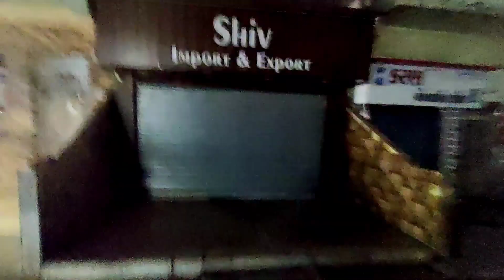Public Reaction on BENELLI TNT 600i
Hellow YouTube family,
today we just roll on BENELLI TNT 600I the supebike and watch out the public Reaction on it 😁😁🔊📢😅❣️

PC SPECIFICATION :
Brand - ASUS
Screen Size - 15.6 Inches
CPU  & OS Manufacturer - Intel 10 i7
Storage - 16GB RAM, 1TB SSD
Keyboard - RGB
Graphic Card - 6GB,NIVIDA GTX 1660 Ti
 About me: My name is Nimesh Manglani
I'm from Gujarat and I'm a engineering student.
or hate on anyone I talk about in my videos, this channel is to entertain people I usually focus on joking about what the people don't go spreading hate it's all for laughs